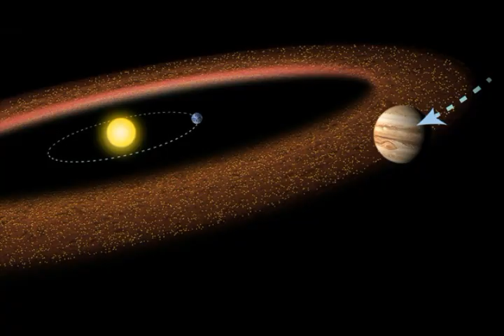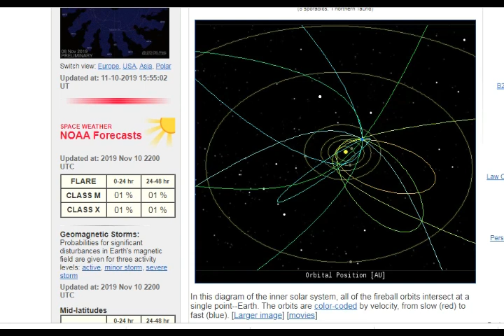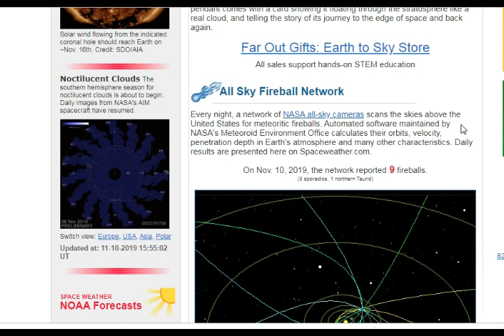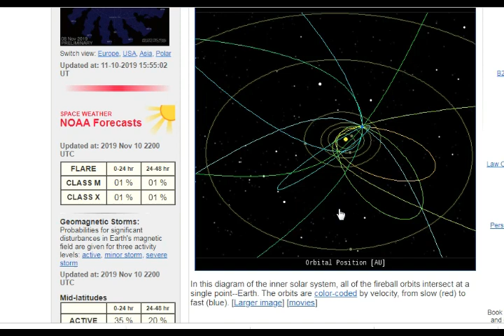Dramatic Meteor Strike Lights Up Nigh Sky! LOUD BOOM Sounds Heard in East USA!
Dramatic Meteor Strike Lights Up Nigh Sky Hurtling Over Alberta! DASH-CAM Footage! Fireballs & BOOM Sounds reported East USA
3) Thumbnail image - asteroid meteor strike NASA.jpg